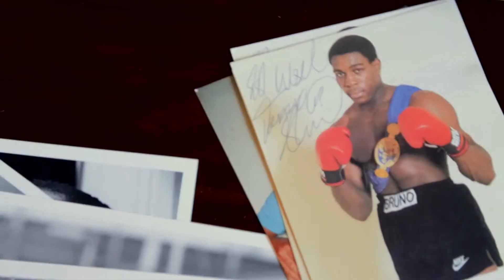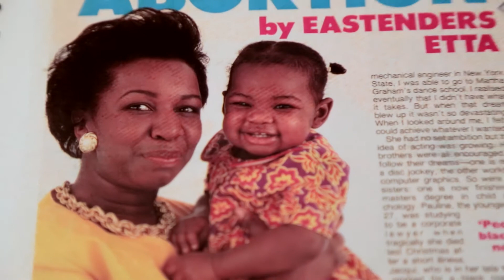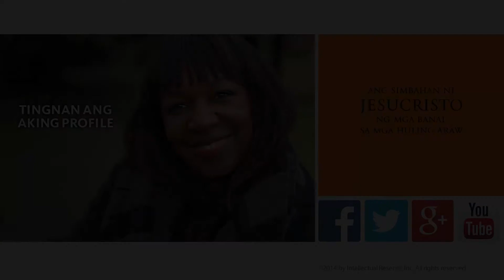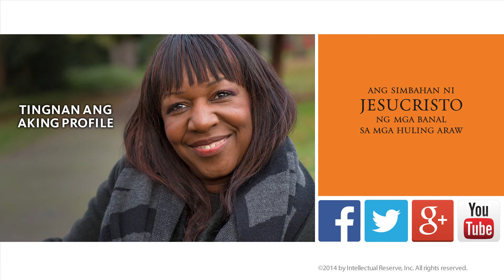Ako'y Mormon, Artista, at Legal Advisor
Sinisikap tulungan ni Jacqui ang mga nasa paligid niya na maging tapat sa sarili. Dahil sa pananampalataya kay Jesucristo, alam niyang magagawa rin niya iyon. Tingnan pa sa